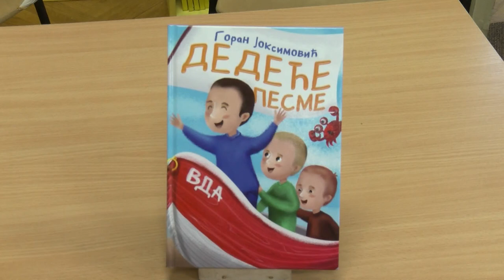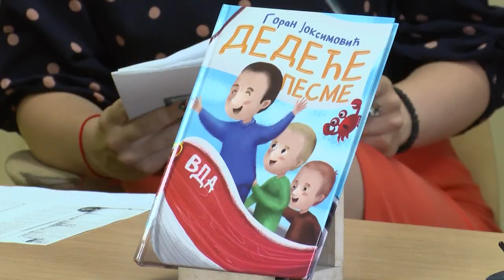„Dedeće priče" Gorana Joksimovića za najmlađe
Поводом обележавања 155-огодишњице Народне библиотеке „Вук Караџић“, у огранку Дечијег одељења, најмлљђим љубитељима писане речи, представљена је књига „Дедеће песме“ аутора Горана Јоксимовића.